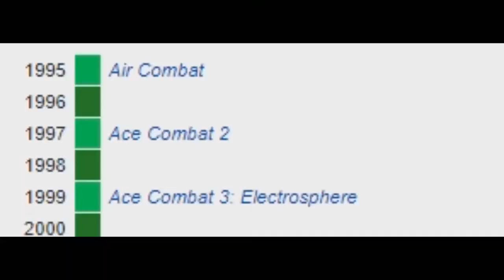Ace Combat 05 | Análise do Jogo (Modo Arcade)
E continuando a review PT-BR de Ace Combat 05, dessa vez falando do modo Arcade do jogo, a Operation Katina, onde tomamos de novo o controle de Mobius 01 em uma história que se passa após os eventos de Ace Combat 05

PSN Nickname: NeloRosso
Japanese PSN: Barbatosmon